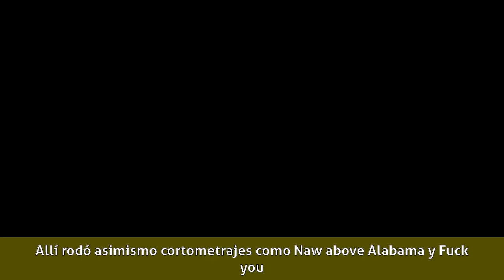Fernando Andina - Biografía